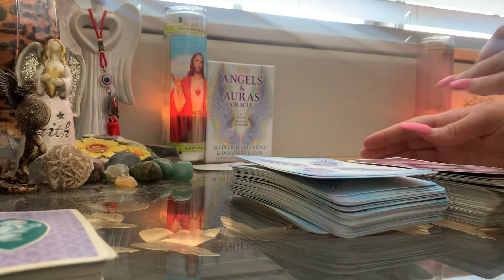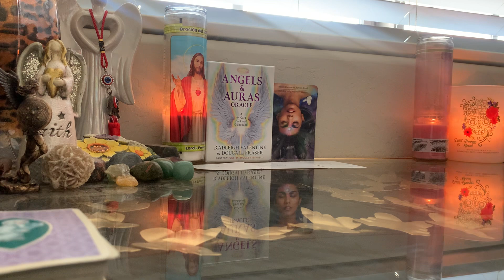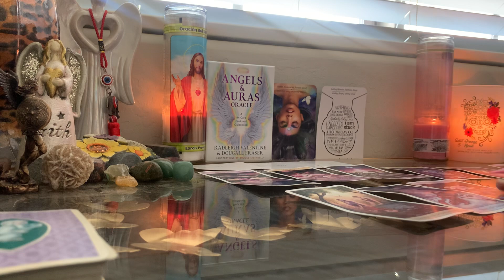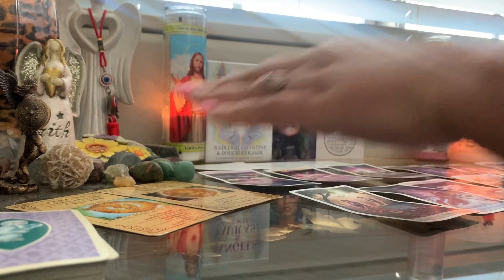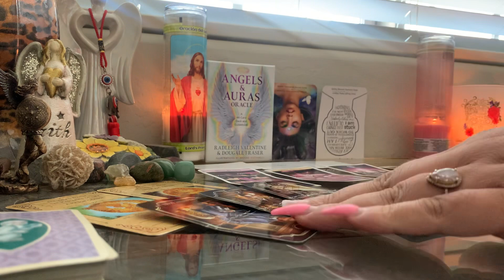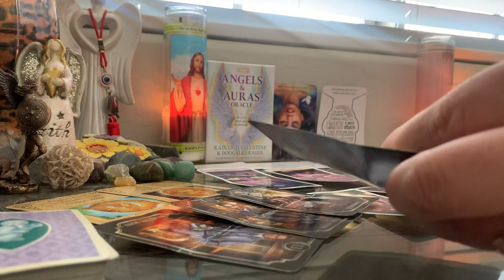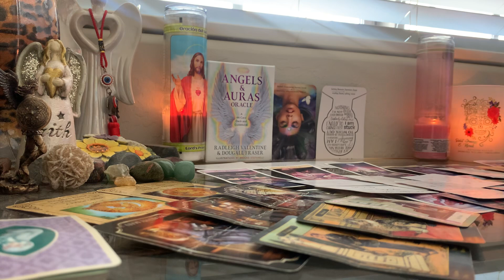This masculine roommate is stalking you👀💔wanna be in this other man’s arms..afraid to talk🫣🗣Hurt